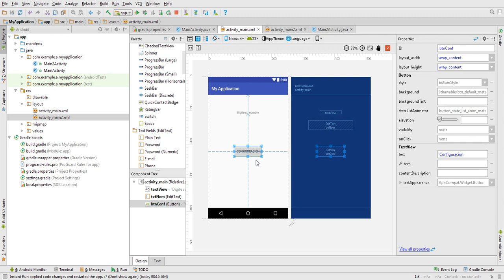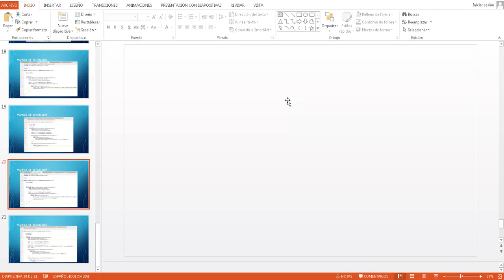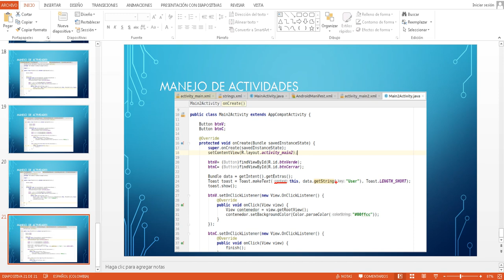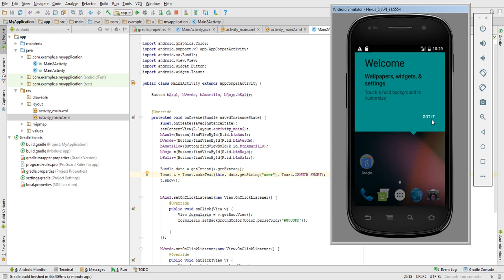Android Studio 2018 02 24 putExtra